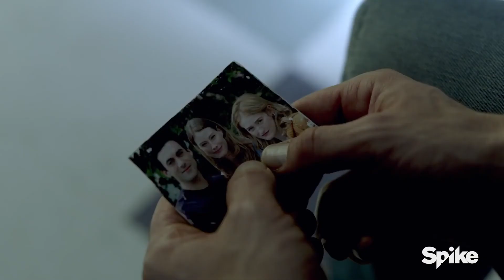Мгла [2017] Русский Трейлер (Сериал)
Мгла [2017] Русский Трейлер Сериала (1 сезон)  -  мистический телесериал по Стивену Кингу.
   Художник Дэвид Дрейтон живет в загородном доме в небольшом городке штата Мэн. После сильного шторма он вместе с сыном отправляется в местный супермаркет, где покупателей настигает жуткий туман.

Премьера [РФ] : 23 июня 2017, Телеканал Spike
Режиссер - Адам Бернштейн, Гай Ферленд, Ричард Лэкстон
Жанр - мистика, ужасы, триллер, драма
В ролях - Алисса Сазерленд, Исайя Уитлок мл., Билл Карр, Гас Бирни, Люк Косгров, Набил Эль Хафиф и др.